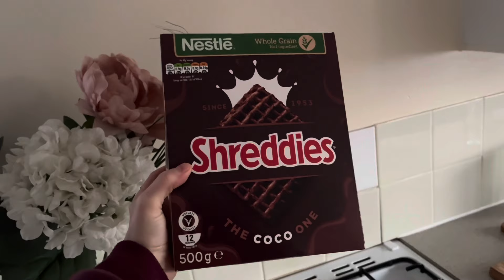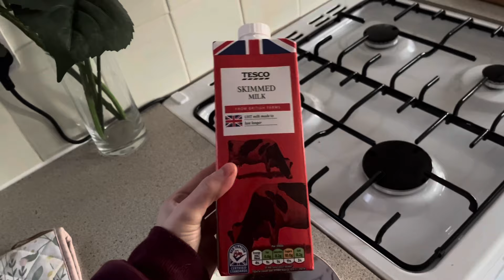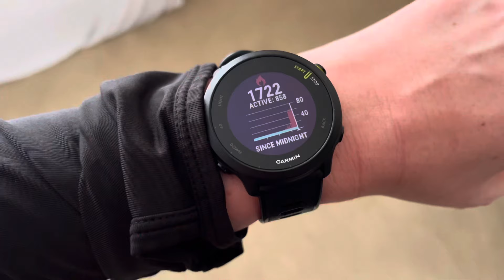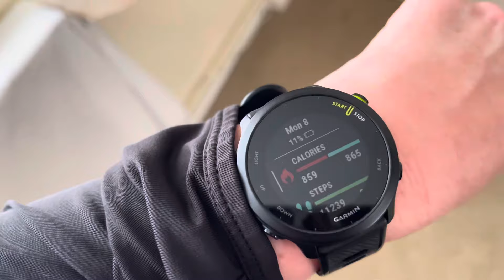What I Eat In A Day 🍝| Weight Loss Journey | Lucy Shaw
Hey! This week I am showing you what I eat in a day 😊 I had a great time away for the holidays and new year but I’ve come back a few too many pounds heavier. I was asked a while back to make more of these videos so I thought this would be a good day to show what I’m doing to help kick start this years weight loss 🏃🏻‍♀️